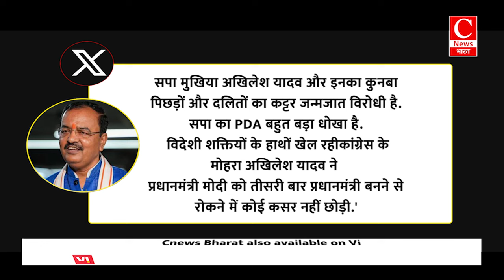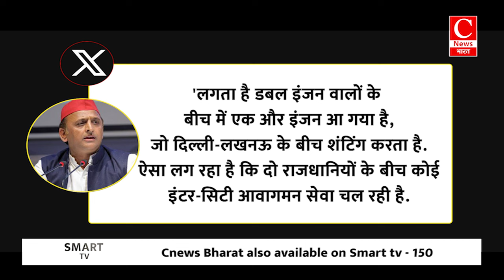केशव प्रसाद मौर्य और अखिलेश यादव के बीच जुबानी जंग हुई तेज || Cnews Bharat